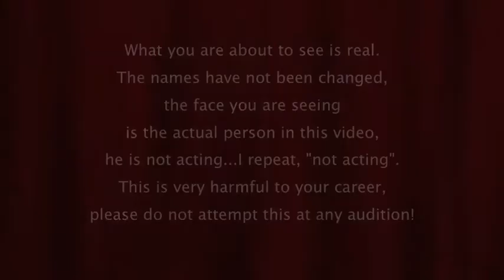Diva-Rella Audition Interview Gone Bad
T.Y. Martins blockbuster hit stage production of:
Diva-Rella
Coming to the 14th Street Playhouse May 15, 2011.